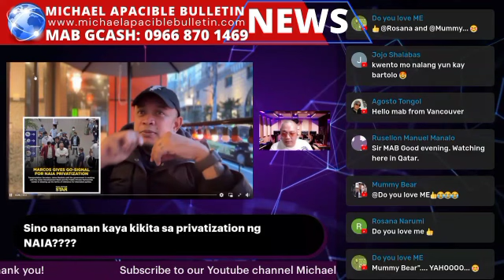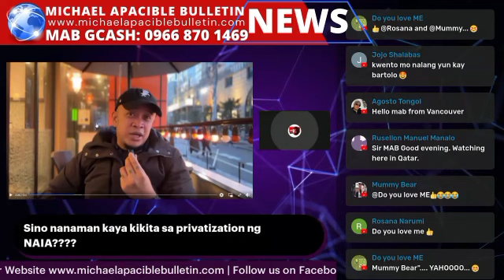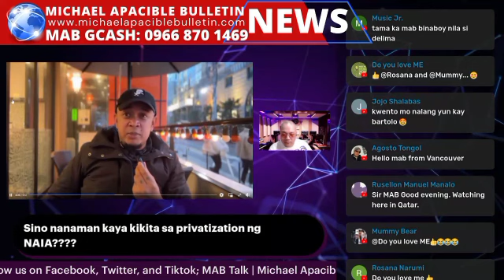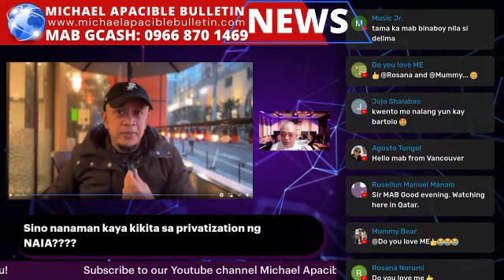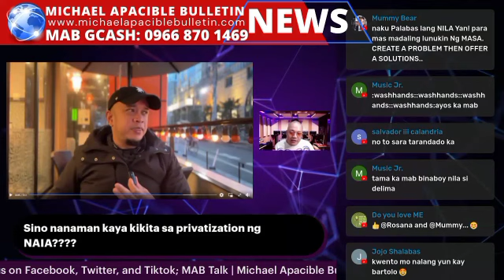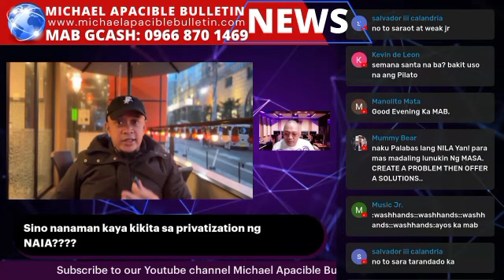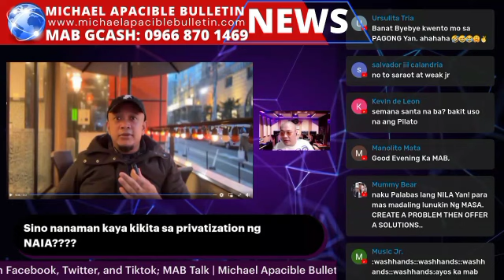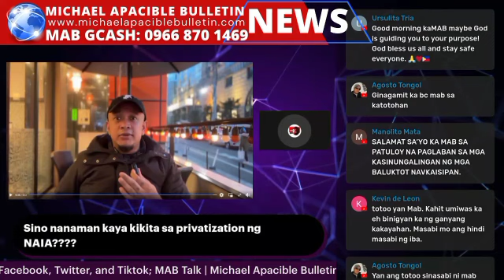International Airport ng Pinas binibenta na ng Marcos Jr. admin